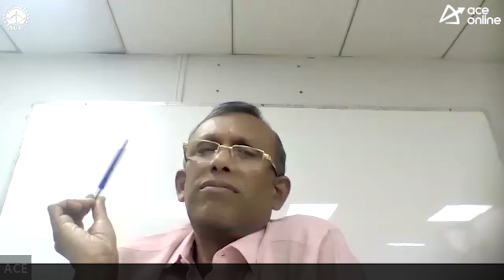Complete the Syllabus in Time.. Practice More Tests..| AIR10 Gopal Singh (CE) - ESE2022 | ACE Online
Mr. Gopal Singh, All India 10th Rank holder in ESE 2022 Civil Engineering (CE). He scored a total of 812 Marks in ESE-2022. ACE Online and ACE Engineering Academy wish him all the best in his future endeavors.